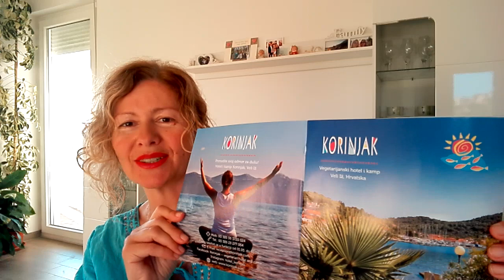Buđenje ženske energije - retreat na čarobnom otoku Ižu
Radionica traje od 26.07. do 31.07.
Tko se prijavi na moju radionicu dobit će popust od 10 % na cijenu smještaja